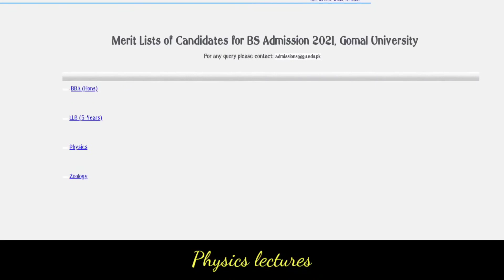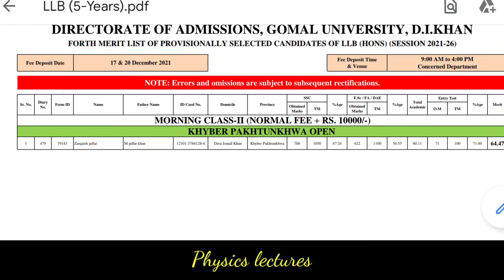9th Merit list of Gomal university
Dear student Gomal university of Dera Ismail khan has uploaded their 9th Merit list various Bs Programs... Complete Details in this video

how to do online admission in gomal university d i khan
Gomal university 9th merit list 2021